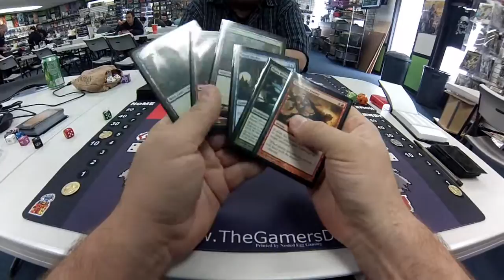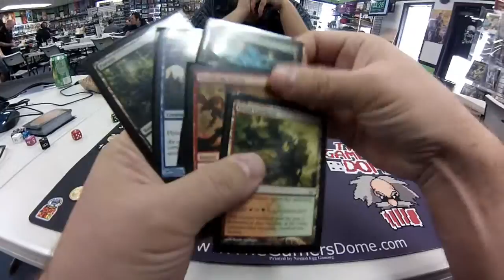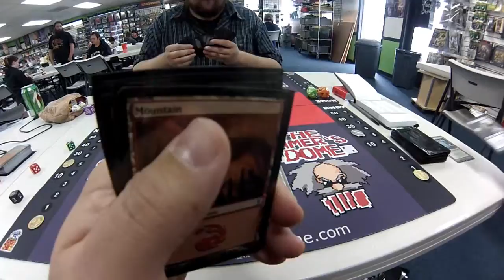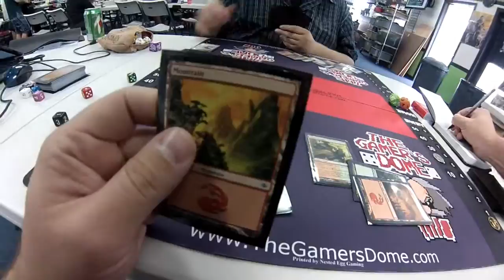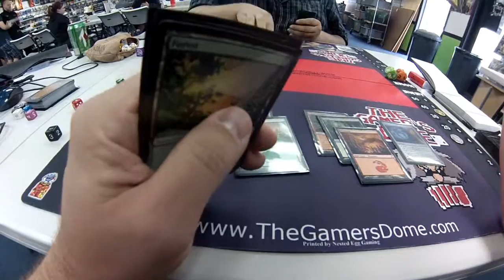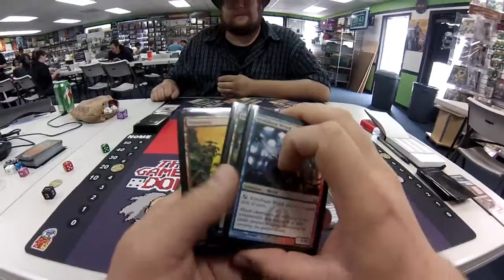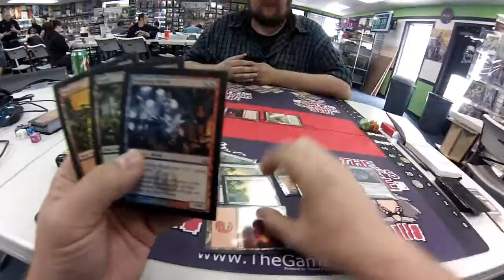SCG IQ TSG 5/5/13 Round 3 Game 1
R/G/u with a small black splash.

Thou Shalt Game, Temecula, CA